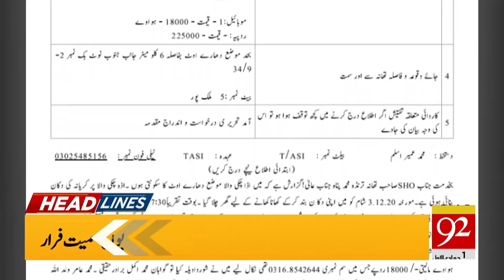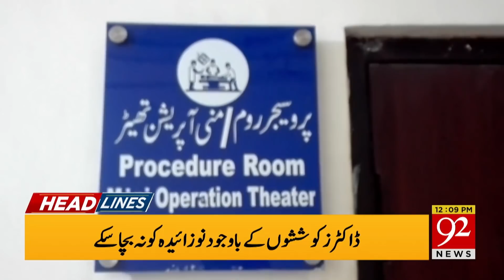New Zealand beat Pakistan in First Test | Headlines | 12:00 PM | 30 December 2020 | 92NewsHD